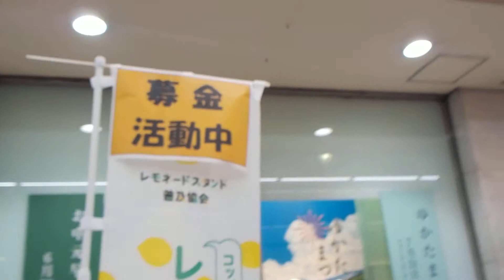岡山県岡山市【下之町商店街】岡山表町レモネードスタンド（平成３０年６月１０日）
岡山市道・錦町古京線
県庁通り
岡山市道・東島田内山下線
あくら通り
旧山陽道
オランダ東通り
協同組合・下之町商店会
下之町商店街
（株）天満屋
岡山店
レモネードスタンドジャパン
岡山表町レモネードスタンド
所在地・東京都文京区湯島１丁目１０番２号・御茶ノ水Ｋ＆Ｋビル ２階
平成３０年６月１０日（日）（株）天満屋・岡山店（岡山県岡山市北区表町２丁目１番１号）